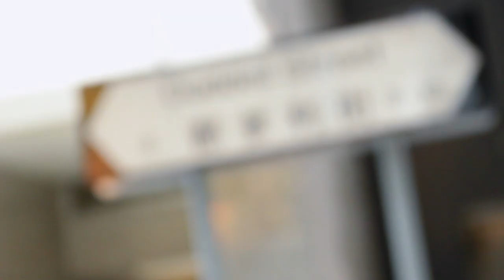Behind the Scenes Bridal Photography 婚紗化妝攝影花絮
婚紗化妝攝影花絮

Model: Esther Wat
Make-up Artist: Jacky Mak
Photographer: Zidane Chuang
Film Director: William Kong